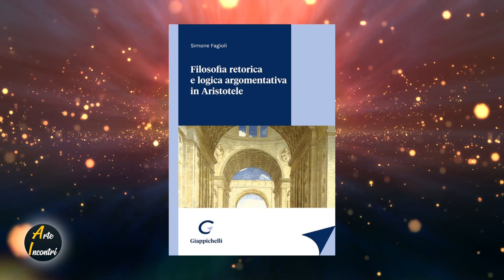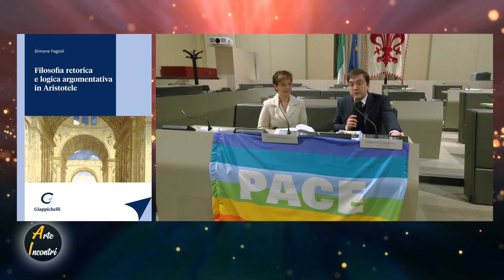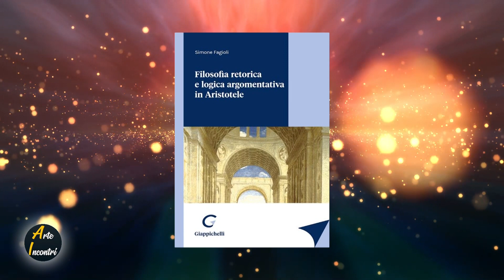SIMONE FAGIOLI - Filosofia retorica e logica argomentativa in Aristotele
Salane dei Duecento - Palazzo Vecchio - Firenze 15 dicembre 2022